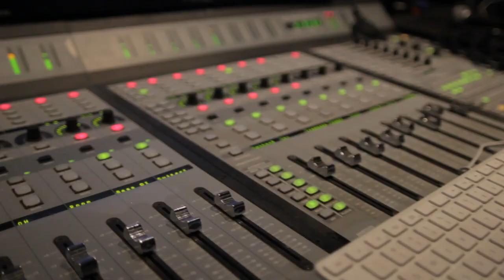Banana Bass live at 9B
"Banana Bass' off of the album '. Thayer It Is' live at Studio 9B featuring Billy Kottage of Reel Big Fish on Trombone

Thanks to Toft and Eleni Willingham of Kuli Productions for their hard work!